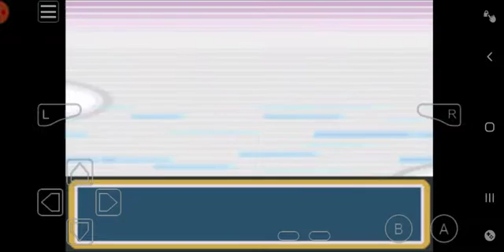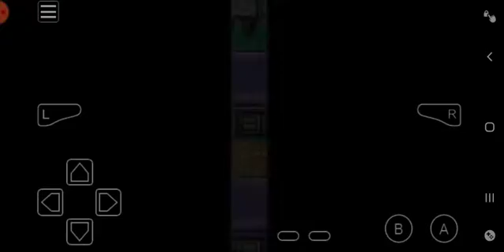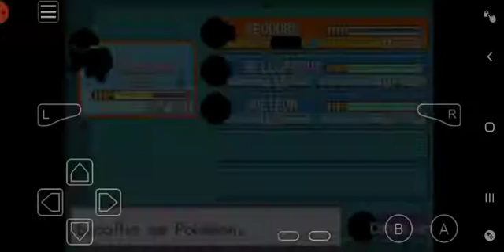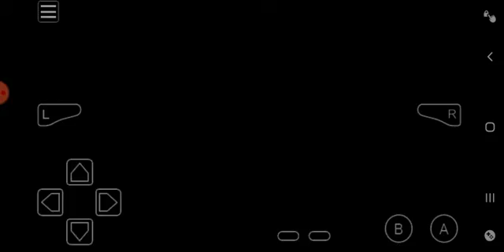Pokemon Leaf Grenn #7 - PokeFlaute